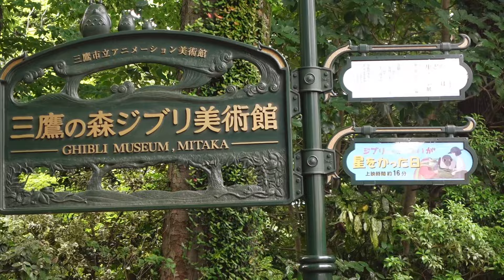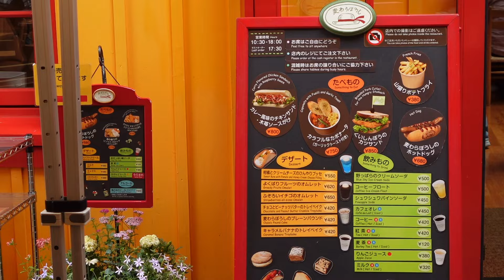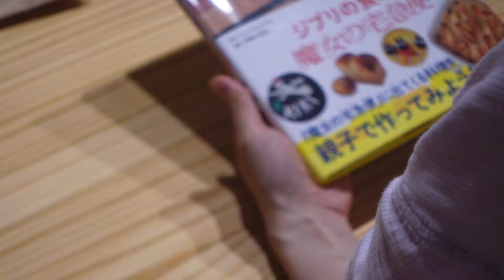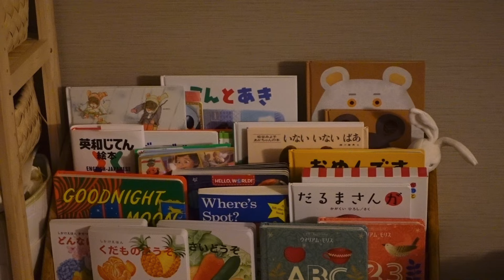【暮らしのvlog】休日のお出かけとおうち時間｜田舎の母から届いたヤングコーン｜三鷹の森ジブリ美術館｜手作りスツール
今週も一週間お疲れさまでした。

今回は、
休日の晩ごはんから夫婦時間までの過ごし方と、
三鷹の森ジブリ美術館へ行った日のお話です。

のんびり楽しんでいただけたら嬉しいです。

※動画に出てきた道具たちは
楽天roomに記載しておりますので、下記のURLをご覧ください。

※字幕は翻訳機を使用しておりますので完璧ではありません。

毎週金曜日の20:30にvlogを更新していますので、

🎬：VLLO
🤳：iPhone15｜sony ZV-1